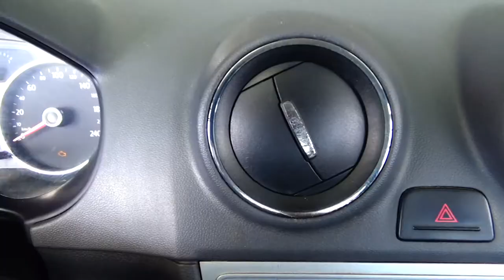Volkswagen / Gol / 2016 - 5940